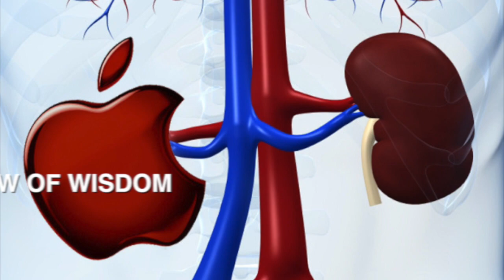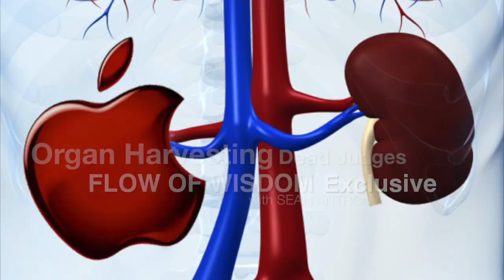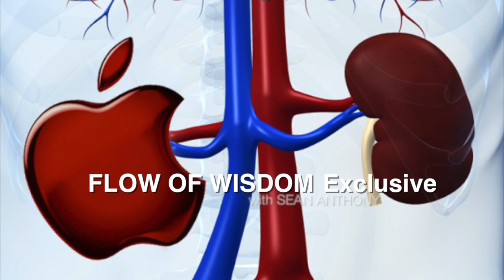Illegal Human Organ Trafficking and Two Dead Judges HR2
The original date of this broadcast was on April 17, 2017.  I discussed the strange deaths of two Judges, Sheila Abdus-Salaam whose body was found washed up from the Hudson River in New York. And Judge Raymond Myles was shot and killed in front of his Chicago home. For the bulk of the show I discussed the horrific illegal trafficking of human organs on the black market. I shared several stories of black men found dead and their organs were missing. I also break down the cost of human organs on the black market. As disturbing as it sounds it is big business.

Listen to Flow of Wisdom Radio Live Sundays 3 - 5:00 PM EST on a radio station near you!

Flow Of Wisdom with Sean Anthony is a syndicated, ground-breaking radio talk show with inspiration, insightful interviews, controversial guests, and a platform for alternative news on the GCN Radio Networks.

The information is delivered in an unconventional way that brings understanding to some of the the worlds controversial conspiracies.

Facebook.com/FlowofWisdom